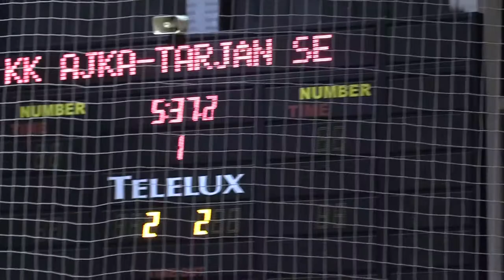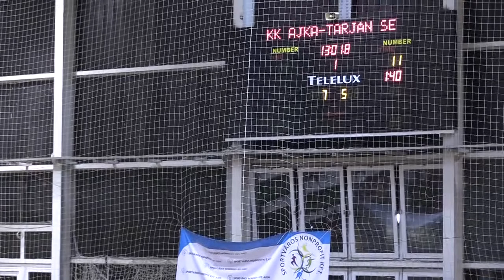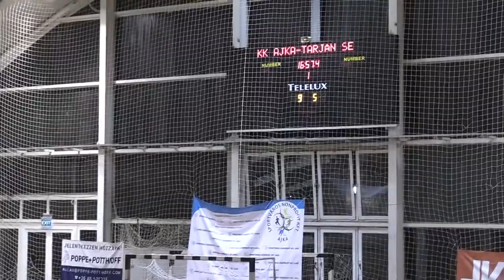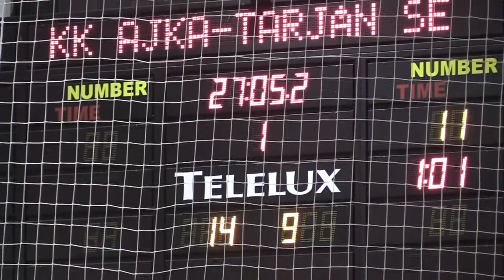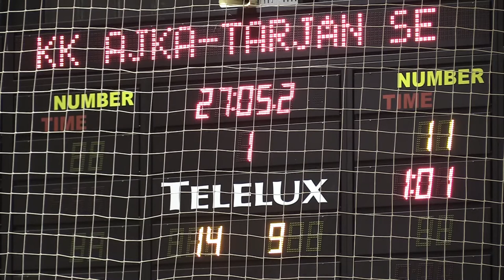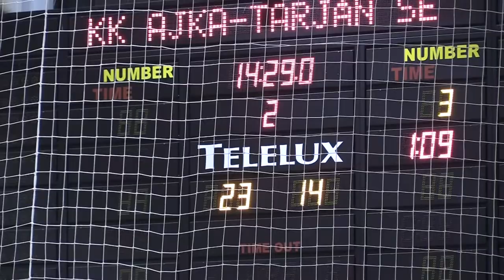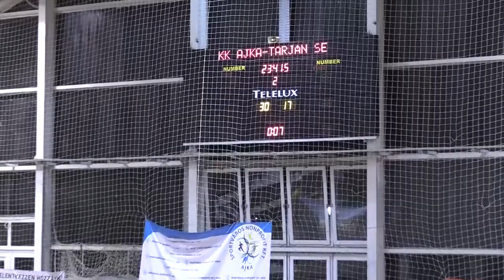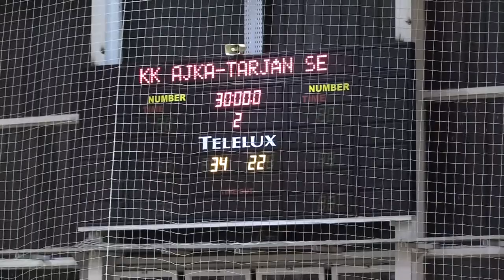KK Ajka Tarján SE 34:22